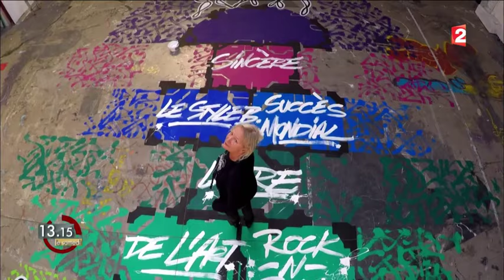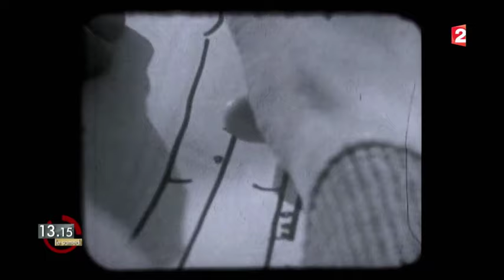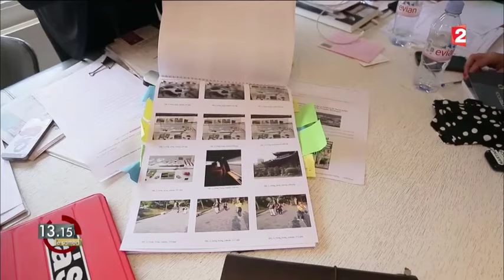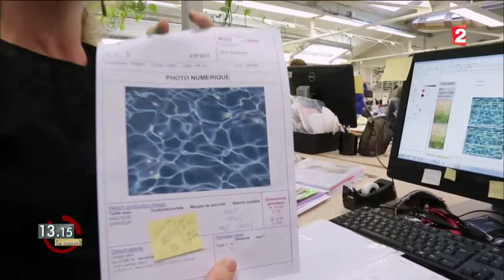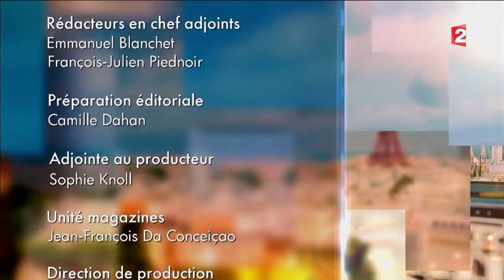Portait d'Agnès B. I La Dernière Grande Dame De La Mode Française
Une belle réalisation video sur Agnes B. à voir!
France 2 I "13h15 le samedi"
France Télévisions I Diffusé le 19/11/2016